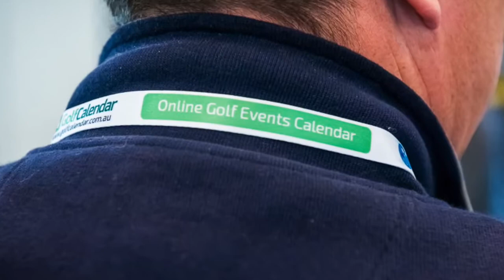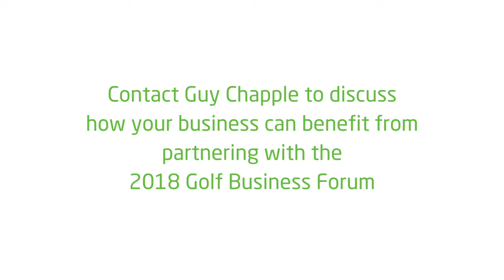Sponsoring the 2018 Golf Business Forum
To engage with the Australian golf industry, your business needs to be a part of the Golf Business Forum in Melbourne in July 2018. We have a range of sponsorship opportunities on offer - head to get the ball rolling!